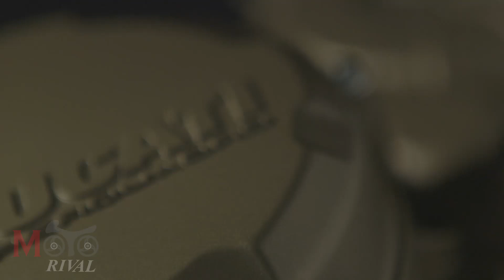เปิดสเป็กฯ Ducati 1199 Superleggera รถมอเตอร์ไซค์พันธ์ุไล่โ_ตรเบา !